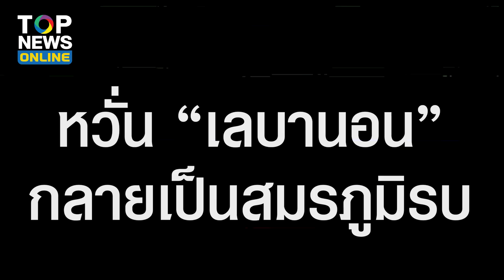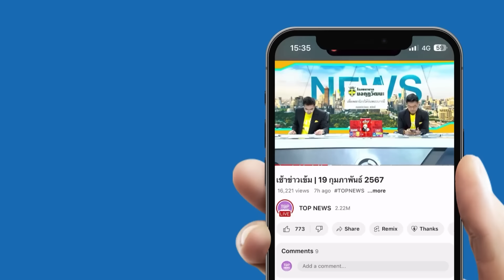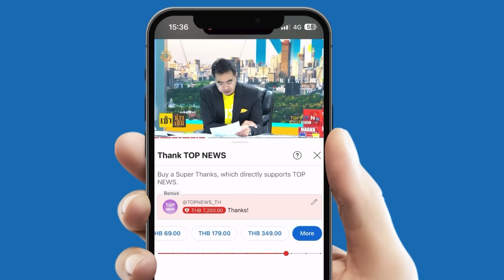เตือนครั้งสุดท้าย! "สหรัฐ-อังกฤษ" สั่งพลเมืองหนีทันที-เลบานอนพินาศแน่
“อังกฤษ” จ่อส่งเรือรบ-เครื่องบินรบ ขนพลเมืองหนี หวั่นสถานการณ์ในตะวันออกลุกลามหนัก เช่นเดียวกับ “สหรัฐฯ” แจ้งชาวอเมริกันให้อพยพจากเลบานอนทันที รีบหาซื้อตั๋วเครื่องบินเที่ยวแรกที่สามารถหาได้